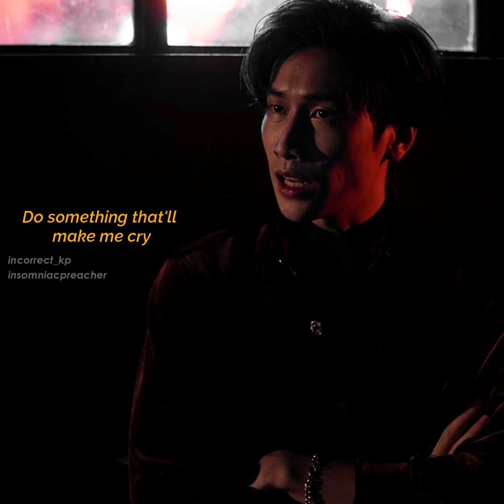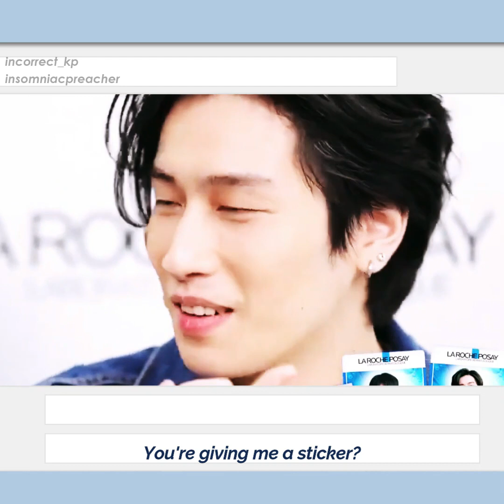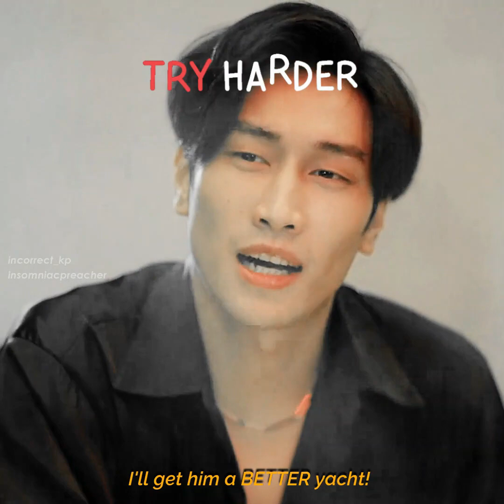Incorrect KinnPorsche The Series Crack Part 2 ft. Venice Theerapanyakul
I've made this edit only because the show has impressed me enough to spend my time editing it..I make no monetary claims out of it and all the credit should be directed to the entire team for working hard on it. I have no intent to claim anything is mine except for the editing. I only do this as a hobby as a fangirl.
If you are still not okay with my harmless intent and think there's something of yours and want this video to be deleted,